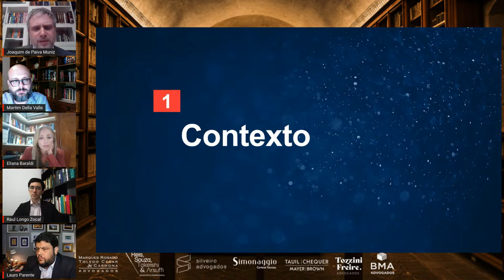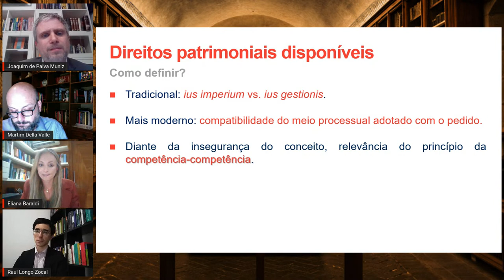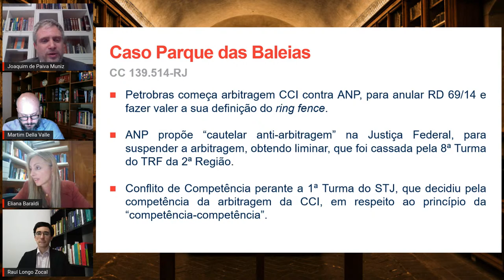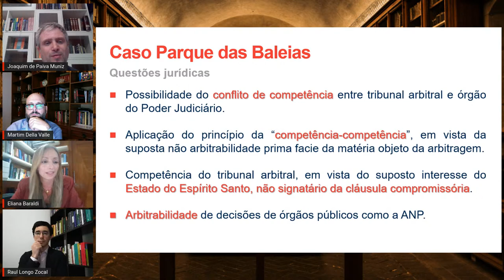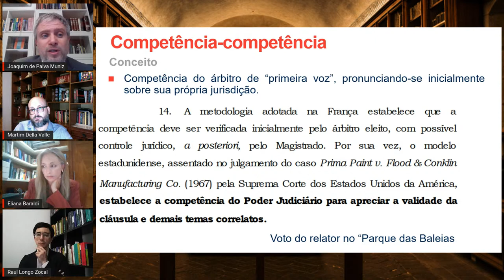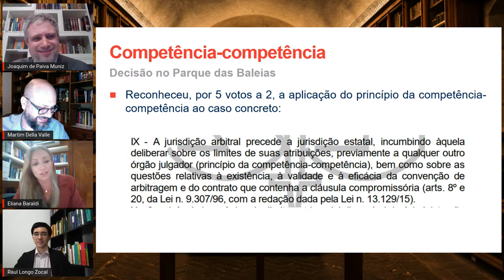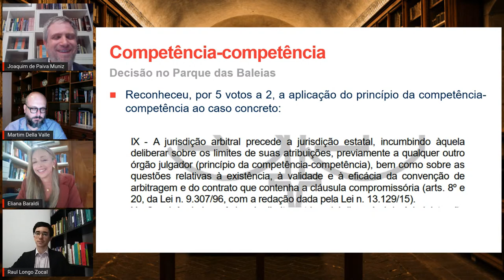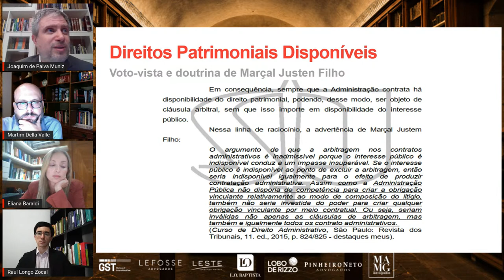1ª Temp. Grandes Casos_ANP x Petrobrás - c. Eliana Baraldi e Joaquim Muniz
Grandes Casos da Arbitragem

É fundamental conhecer o passado para avaliar o contexto atual.

Sob a coordenação do nosso Conselheiro Consultivo Martim Della Valle, e Raul Longo Zocal reunimos importantes atores da arbitragem no Brasil para analisarem casos emblemáticos.

No terceiro episódio, Eliana Baraldi e  Joaquim de Paiva Muniz vão trazer o tema arbitragem e administração pública, com análise do caso Petrobrás x ANP.

Partes: Agência Nacional do Petróleo (ANP) e Petrobras.

Apresentação do caso: Trata-se de Contrato de Concessão de exploração e produção de petróleo, com Cláusula Compromissória arbitral, entre a ANP e a Petrobras, segundo o qual o concessionário define o campo, sujeito à ratificação da ANP. Por motivo meramente arrecadatório, a diretoria da ANP rejeitou a definição de campo feita pela Petrobras e definiu, na RD nº 69/14, como um único campo. A Petrobras instaurou Arbitragem Internacional na CCI contra ANP, para anular o ato administrativo e para fazer valer sua definição do ring fence. A ANP propôs Cautelar Anti-Arbitragem na Justiça Federal para suspender a Arbitragem, obtendo liminar que foi cassada pela 8ª turma do TRF da 2ª região. Houve arguição de conflito de competência perante a 1ª Turma do STJ, que decidiu pela competência da Arbitragem da CCI em respeito ao Princípio da “Competência-Competência”. A ANP alegou que o questionamento à RD seria uma cláusula exorbitante, já que a definição de campo pelo concessionário está sujeita à ratificação, dentro da competência regulatória da ANP. A Petrobras defendeu a arbitrabilidade da matéria e que cabia ao Tribunal Arbitral decidir sobre a própria competência. O STJ entendeu que a Jurisdição Arbitral precede a Jurisdição Estatal, prevalecendo o Princípio da Competência-Competência. O STJ reconheceu, por 5 votos a 2, a aplicação do Princípio Competência-Competência ao caso concreto e decidiu que cabia à CCI a análise.
Impressões pessoais dos expositores: Joaquim de Paiva Muniz entende que o caso é arbitrário; afirma que o Princípio Competência-Competência deveria se chamar jurisdição-jurisdição; defende que a RD nº 69/14 é uma violação ao Contrato de Concessão porque, em regra, quem decide é a concessionária; reconhece que o Espírito Santo pode ter interesse, mas não significa que seria litisconsorte necessário no caso. Eliana Baraldi entende que a judicialização prematura no caso é completamente inadequada; discorda sobre a possibilidade do princípio se chamar “jurisdição-jurisdição”; sustenta que o intuito da ANP foi meramente arrecadatório e a consequência unicamente patrimonial; concorda com a aplicação do Princípio da Competência-Competência pelo STJ.